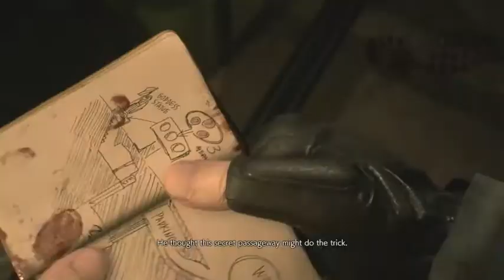RESIDENT EVIL 2: Remake - Leon meets Lieutenant Branagh